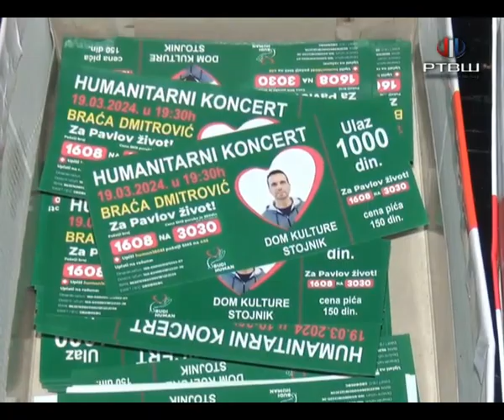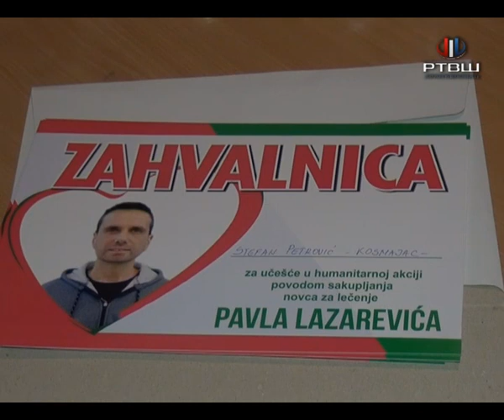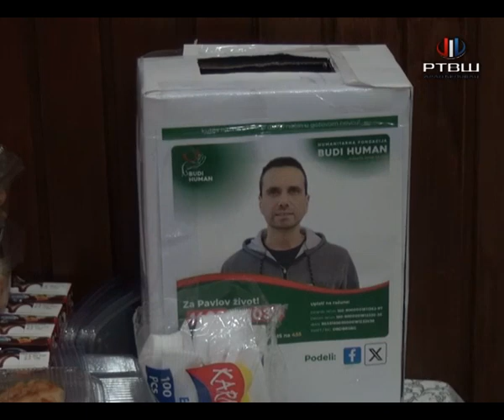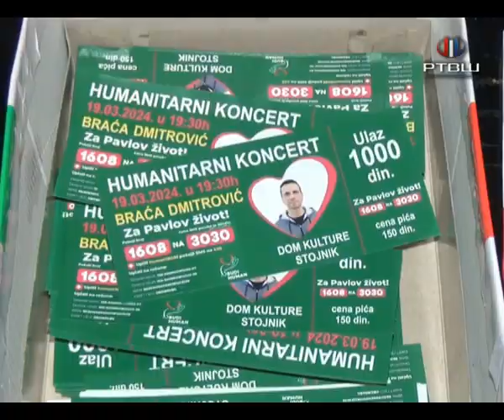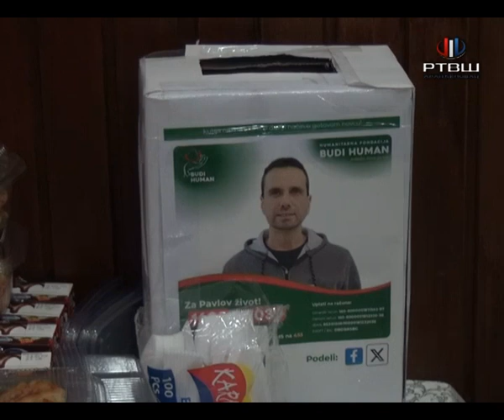RTV Šumadija - U Domu kulture u Stojniku odrzan koncert " Pesmom za Pavla Lazarevića